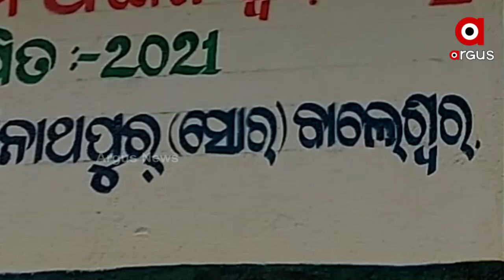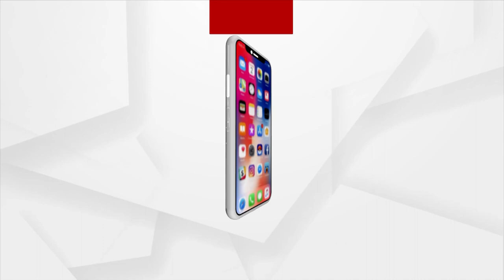Balasore: Monkey plays havoc in Village, Forest Dept trying to Catch the Monkey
The Balasore forest department is trying to catch the monkey who is creating havoc in the village.